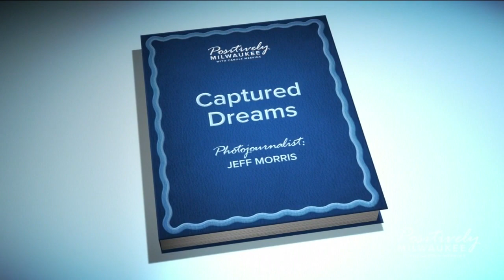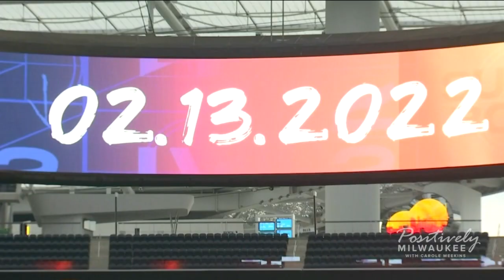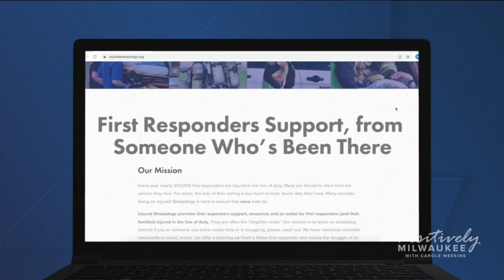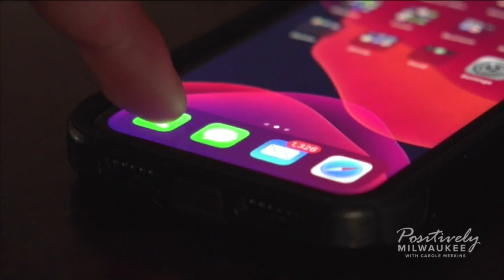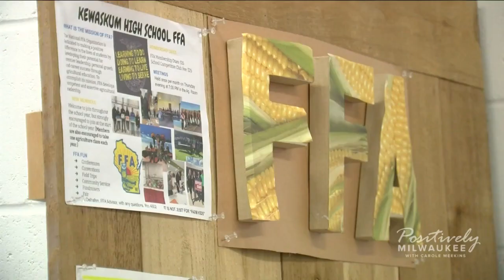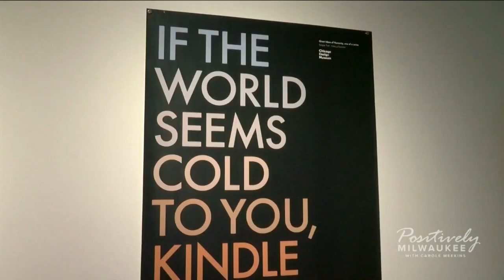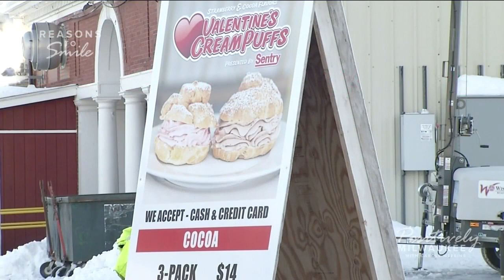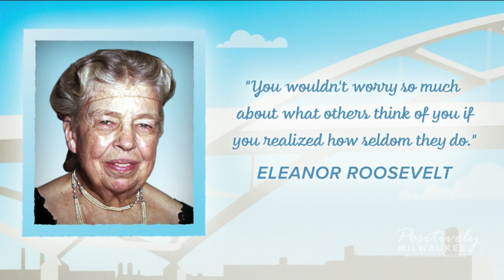Positively Milwaukee 2.6.22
Watch Sunday's Episode of Positively Milwaukee with Carole Meekins!